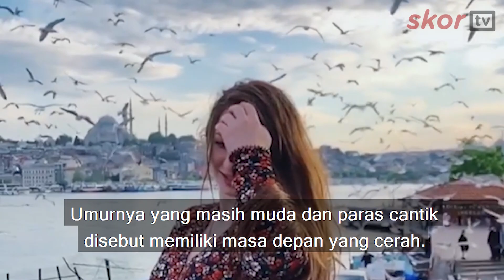LIANA JOJUA PETARUNG UFC CANTIK BAK MODEL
Petarung UFC asal Rusia, Liana Jojua menarik perhatian.
Liana Jojua petarung UFC kelas Flyweight ini memiliki paras cantik bak model.
Wanita berusia 25 tahun ini juga sering kali memamerkan paras cantiknya di akun media sosialnya.
Umurnya yang masih muda dan paras yang cantik disebut memiliki masa depan yang cerah.